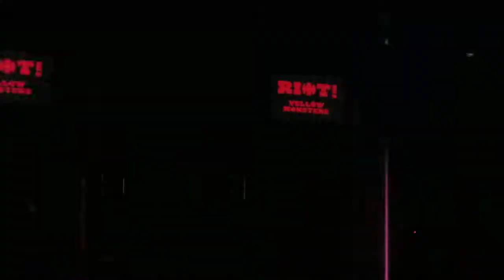Yellow Monsters live@상상마당!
"Riot" album release performance,  July 10, 2011.